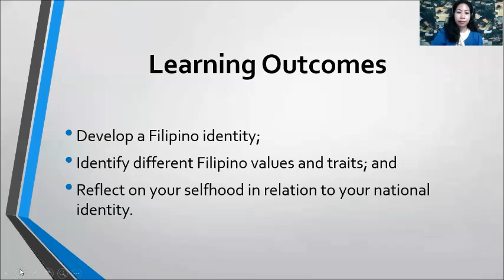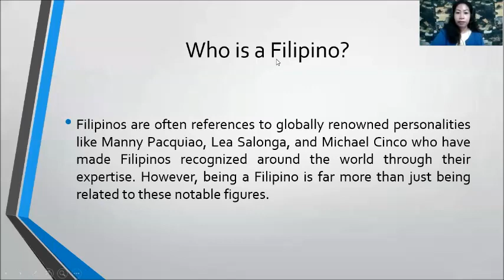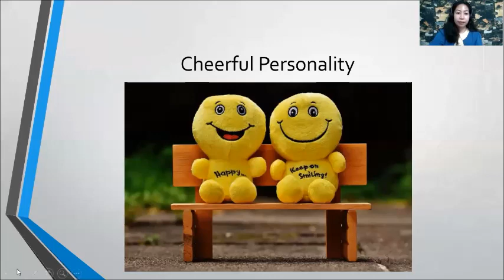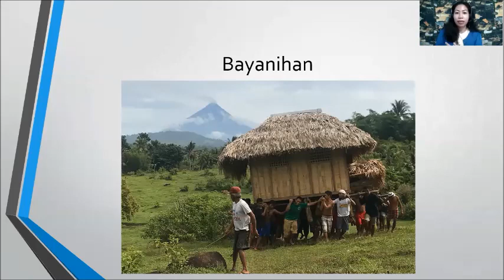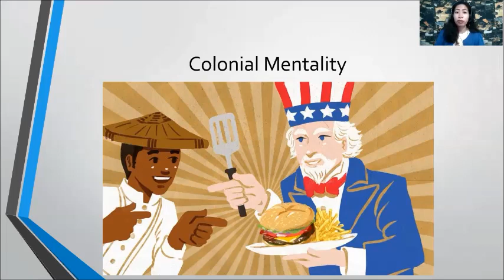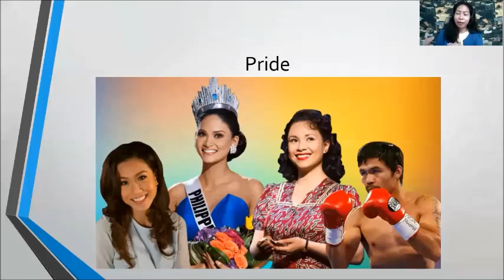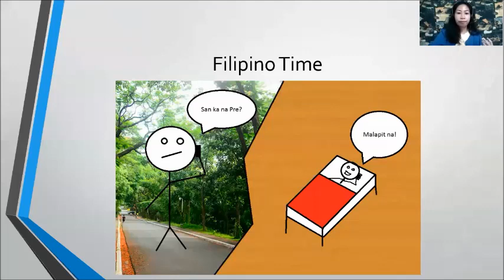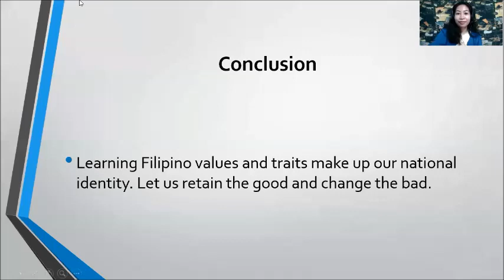Understanding the Self - The Political Self (Filipino Identity)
Week 12 Trimester; Week 13 Semester (Samiling)